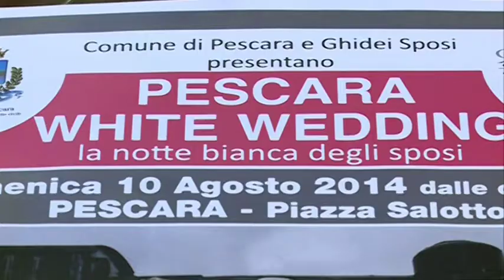Cuzzi:"Premio Tenco e Vecchioni a Pescara"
L'assessore al turismo del comune di Pescara, Giacomo Cuzzi, ha lanciato l'idea di portare in città il 30 agosto la serata finale del Premio Luigi Tenco. Si lavora anche al concerto di Roberto Vecchioni per chiudere gli eventi estivi